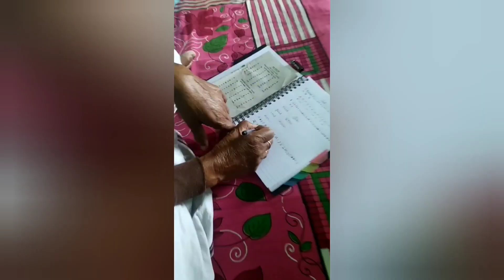My Grandfather's English learning & Shiva Ratri Vlog